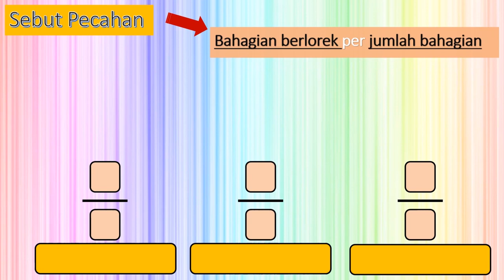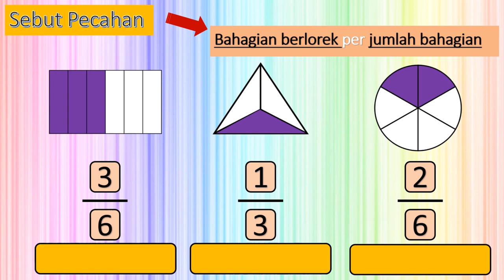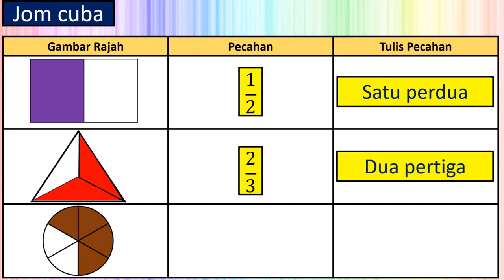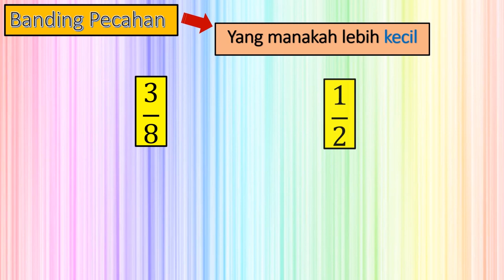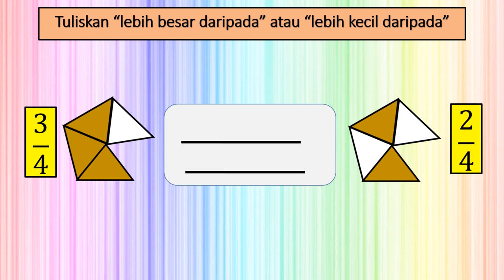KENALI PECAHAN TAHUN 2